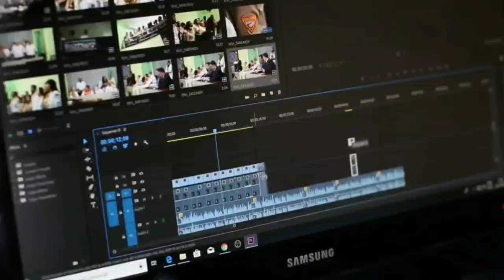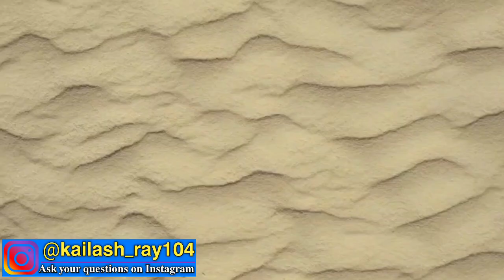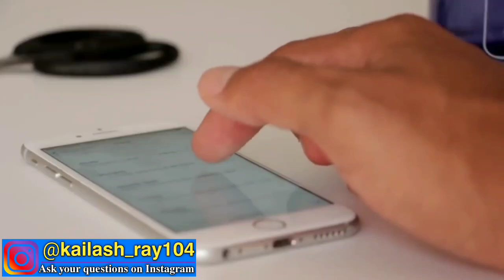Ignore karne wali aapko khone se daregi | ignore karne wali ladki ko kaise pataye | Psychological